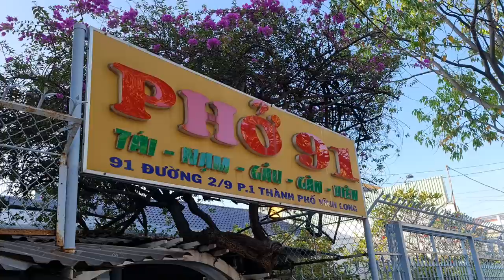Food For Good #778: PHỞ 91 nổi tiếng Vĩnh Long địa chỉ không thể bỏ qua với các tín đồ của Phở !!!